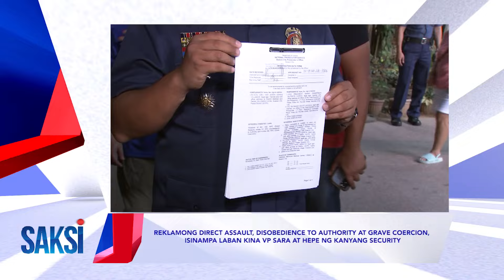Saksi: (Recap) Reklamong direct assault, disobedience... (Originally aired on November 27, 2024)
Saksi: (Recap) Reklamong direct assault, disobedience to authority at grave coercion, isinampa laban kina VP Sara at hepe ng kanyang security (Originally aired on November 27, 2024)